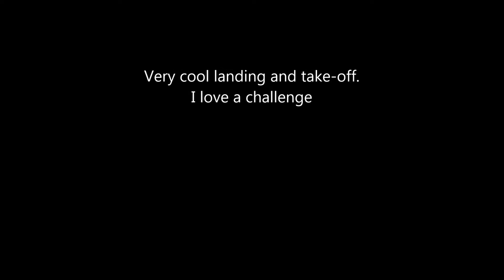A2A B-17 fun landing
FSX & A2A Accusim B-17 landing at Bird Aviation Museum and Invention Center (ID19) near Sandpoint, Idaho. Pretty fun challenge.